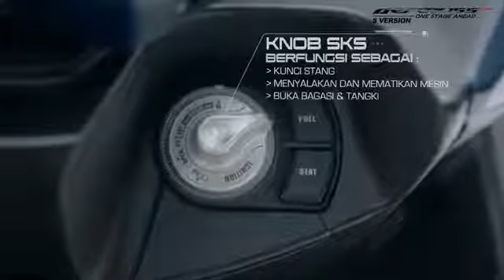IKLAN CARA PENGOPERASIAN SMART KEY SYSTEM AEROX 155VVA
Cara Pengoperasian Smart Key System

Cara Menghidupkan Mesin, membuka Tanki, Bagasi dan Kunci Stang
Untuk memulai, remote harus dekat dengan motor masdab (radius kurang dari 1 meter), tujuanya agar receiver dapat membaca data, sitilah mudahnya mungkin menyatu. Setelah itu;
Tekan Knop, maka Indikator pada speedometer akan menyala selama 4 detik (ini adalah proses kalibrasi.. menyamakan data atau membaca id pada remot), setelah itu tekan kembali knop maka keyless sudah bisa bekerja. Nah untuk mulai menyalakan motor, putar knop ke arah On (putar tuas ke kanan), untuk membuka bagasi/fuel tank putar ke arah Open (tuas ke kanan) lalu pilih tombol Seat/Fuel disamping kunci, untuk mengunci stang putar stang ke kiri lalu arahkan ke Lock (putar tuas ke kiri), untuk mematikan mesin kembali cukup kembalikan ke posisi semula/Off.

Cara Nonaktifkan bunyi Beep pada Answer Back
Pada saat remote ditekan, dalam keadaan default motor akan berkedip dan muncul suara “beep beep”, untuk menonaktifkan bunyi beep bisa dilakukan yakni; dekatkan remote kembali, kemudian tekan knop 1x, kemudian setelah beberapa saat tekan lagi dan tahan knop selama kurang lebih 9 detik sampai bunyi suara “beep beep”, dan berhasil. Maka setelah remote ditekan, beep tidak akan menyala lagi. Nah, untuk mengembalikan lagi tinggal di ulang langkah-langkahnya tadi.

Pada Smart Key ini, pengguna diberikan kartu yang berisi nomor ID SKS, jika remote remote hilang maka tinggal beli remote saja dan di setel ulang dengan memasukkan nomor ID itu tadi supaya sama
 Frequently Answer question:
Bagaimana jika remote ternyata hilang?

    bisa pakai nomor ID Emergency masdab sebagai pengganti pengkalibrasian Immobilizernya, kemudian bisa beli remote di dealer Yamaha dengan remote plus ID baru, lalu di set ulang, jadi kunci lama yang hilang sudah tidak bisa berfungsi lagi karena nomornya sudah beda.

Remote hilang maka ganti knop keylessnya donk?

    Tidak, disini ECU/Receiver Smart Unit pada motor yang menyesuaikan ID pada remote, jadi hanya berganti remote saja beserta ID baru dan di riset+didaftarkan ulang.

Bagaimana jika remote terjatuh saat dikendarai?

    Jika lost contact selama 1 km jauhnya, maka speedo akan memberikan alert (alarm), namun mesin akan tetap hidup, jika seumpama motor dimatikan dan tidak dihidupkan kembali selama 30 detik maka motor akan terkunci, dan bisa memasukkan ID emergency untuk menghidupkan kembali dan berganti remote (jika tidak ketemu).  Jadi jika hilang saat perjalanan hendaknya tidak dimatikan dulu, lebih baik cari kunci atau beli remote baru.

Bagaimana jika dalam keadaan keyless pada posisi Open (bagasi/fuel) tetapi remote dibawa menjauhi motor (lupa)?

    Motor akan memberikan indikator pada spedo (seperti jika remote terjatuh) serta bunyi “beep” terus menerus untuk mengingatkan.

Bagaimana jika baterai pada remote habis?

    Jika baterai remote habis maka di speedo sudah ada info voltase, tinggal di ganti trip speedo untuk lihat info baterainya.